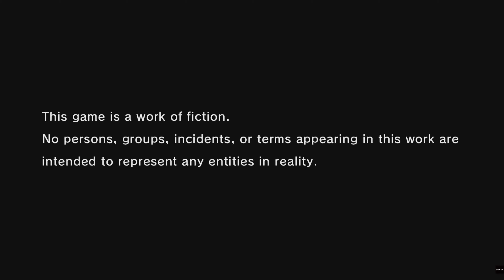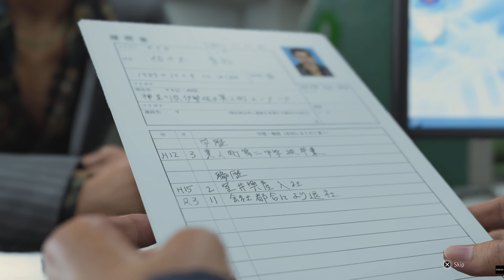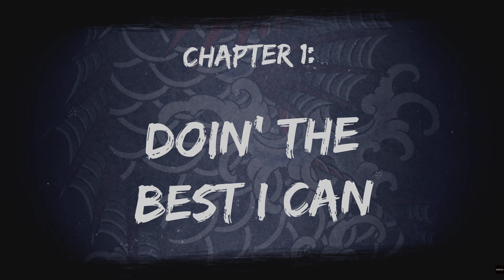Like a Dragon: Infinite Wealth P1